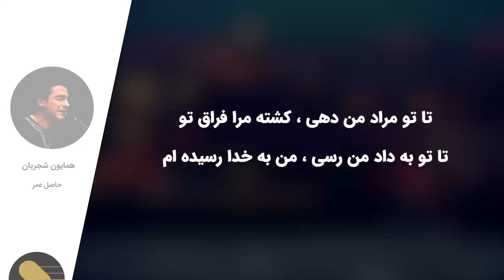Homayoun Shajarian - Hasele Omr (همایون شجریان - حاصل عمر)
Homayoun Shajarian - Hasele Omr with lyrics now on melodifa.
همایون شجریان - حاصل عمر رو همراه با متن ترانه در کانال ملودیفا ببینید و بشنوید

متن آهنگ حاصل عمر همایون شجریان:

بس که جفا زخار و گل دید دل رمیده ام
هم‌چو نسیم از این چمن پای برون کشیده ام

شمع طرب ز بخت ما آتش خانه سوز شد
گشت بلای جان من عشق به جان خریده ام

حاصل دور زندگی صحبت آشنا بود
تا تو زمن بریده ای من زجهان بریده ام

تا به کنار من بودی بود به جا قرار دل
رفتی و رفت راحت از خاطر آرمیده ام

چون به بهار سر کند لاله زخاک من برون
 ای گل تازه یاد کن از دل داغ دیده ام

تا تو مراد من دهی کشته مرا فراق تو
تا تو به داد من رسی من به خدا رسیده ام

Homayoun Shajarian (Persian: همايون شجريان‎) (born 21 May 1975) is a Persian classical music and Persian classical crossover vocalist, and a Tombak player. "Hava-ye Geryeh" is one of his most famous songs. He has one daughter, Yasmine Shajarian.

He was born in Tehran in a music-dedicated family. He is the son of Mohammad Reza Shajarian, the grand master vocalist of Persian traditional music.

همایون شجریان (۳۱ اردیبهشت ۱۳۵۴ تهران) خوانندهٔ موسیقی سنتی ایرانی و نوازندهٔ تنبک و کمانچه است. وی پسر محمدرضا شجریان و برادر مژگان شجریان و برادر زن پرویز مشکاتیان است

همایون شجریان در ۳۱ اردیبهشت ۱۳۵۴ در تهران در خانواده‌ای سرشار از موسیقی متولد شد. وی فرزند محمدرضا شجریان است و از کودکی علاقه به موسیقی و ریتم در او نمایان بود تا آن که با تشخیص پدر نزد ناصر فرهنگ‌فر به فراگیری تکنیک و شناخت ریتم که اساس موسیقی است پرداخت و چند سالی هم آموختن را نزد جمشید محبی ادامه داد. از ده‌سالگی به همراه خواهرانش نزد پدر آواز را شروع کرد و در دوران بلوغ روزانه تکنیک آواز و صداسازی را به‌صورت فشرده فراگرفت. در همان زمان به هنرستان موسیقی رفت و کمانچه را به عنوان ساز تخصصی خود انتخاب کرد و در خارج از هنرستان به ادامهٔ فراگیری آن نزد اردشیر کامکار و آشنایی با تار و سنتور به صورت گوشی پرداخت.

او از سال ۱۳۷۰ به‌همراه محمدرضا شجریان در کنسرت‌های آمریکا، اروپا و ایران (با تنبک) همراهی کرد و از ۱۳۷۸ به بعد در صحنهٔ کنسرت‌ها به هم‌خوانی با پدرش پرداخت. اولین اثر با حضور او یاد ایام نام دارد که در آن اثر همایون شجریان تنبک نوازی را بر عهده داشته‌است. همایون شجریان کنسرت‌های بسیاری را با بزرگان موسیقی اجرا کرده و آثار زیادی را به همراه آنان در ایران و جهان منتشر کرده‌است که می‌توان به آلبوم کنسرت‌های «بی تو بسر نمی‌شود» و «فریاد» اشاره کرد که هردو اثر در سال‌های ۲۰۰۳ و ۲۰۰۵ نامزد دریافت جایزه گرمی شدند